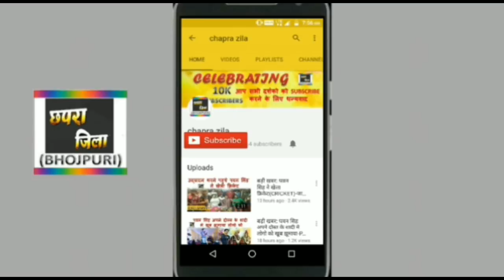Khesari Lal का एक और धमाकेदार फिल्म - Dharmatma - KHESARI LAL, KAJAL RAGHWANI SUPERHIT 2018 MOVIE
Khesari lal yadav aur kajal raghwani ki upcoming movie "Dharmatma" ka muhurat complete